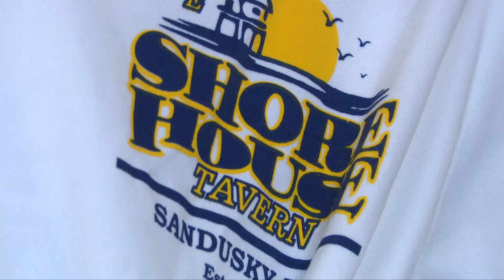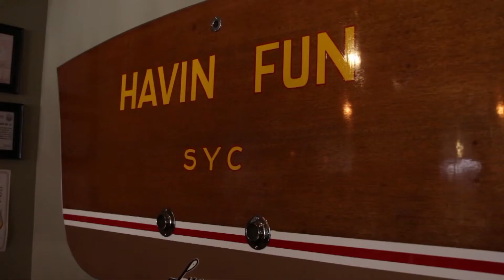Four One Nosh - Shore House Tavern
Shore House Tavern in downtown Sandusky brings a maritime feel to the shores of Lake Erie as Four One Nosh host Tim McMahon found out.